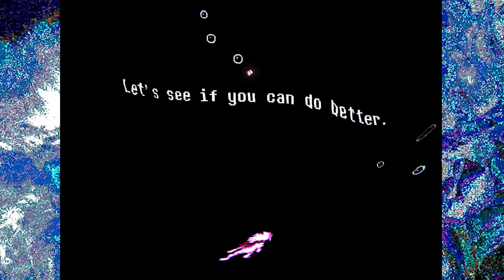VIBRATING WITH ANGER in EVERHOOD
you guys saw that right???